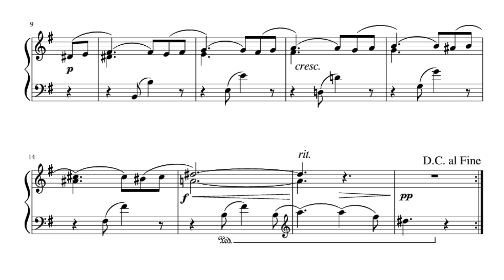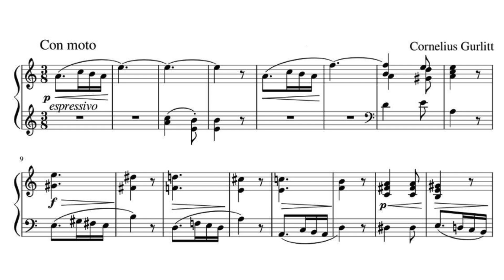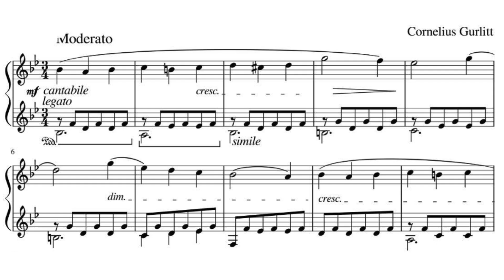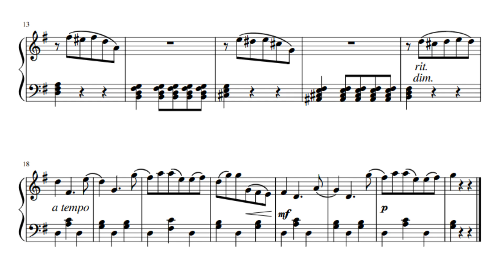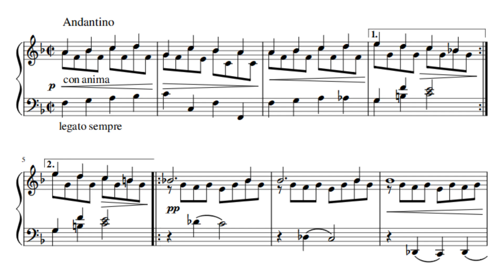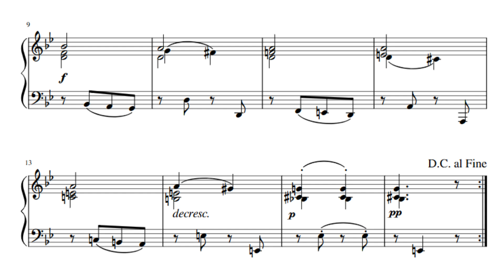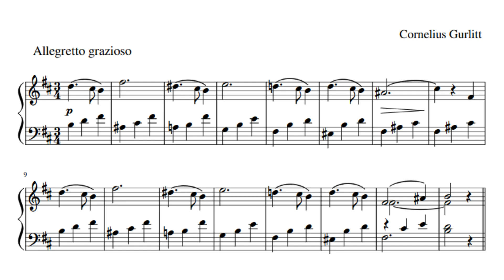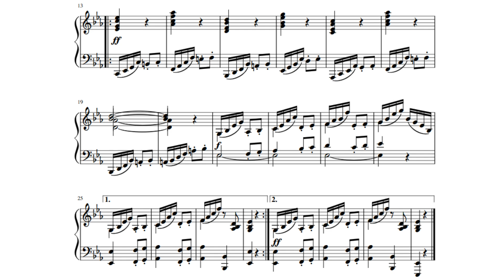ÁLBUM AL PIANO: Little Flowers Op 205 de Cornelius Gurlitt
¡Bienvenid@ al canal de música al piano!

En este vídeo, puedes escuchar y leer las partituras del álbum "Little Flowers" Op 205 de Cornelius Gurlitt.

1. Wild Mignonette - 00:00
2. Bellflower - 01:00
3. Lady's Smock - 01:31
4. Ragged Robin - 02:34
5. Cinquefoil - 03:30
6. Heather - 04:23
7. Fritillary - 04:59
8. Rock Rose - 06:19
9. Pimpernel - 07:11
10. Cranesbill - 08:06
11. Sea Pink - 08:54
12. Dandelion - 09:47

Y si tienes alguna sugerencia o petición, escríbeme en los comentarios.